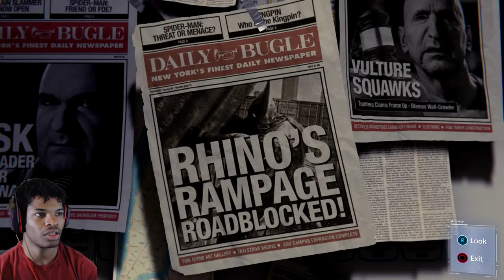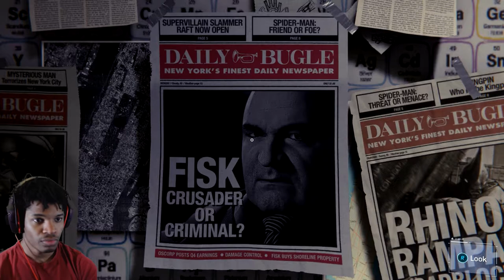Crushing both Vulture and Electro at the Same Time | Spider-Man [10]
This day on "I am the Spider-Man", we try to figure out where Dr. Octavius has gone and the rest of his plan. We come up empty handed but lucky we get to beat up on Vulture and Electro in the meantime.